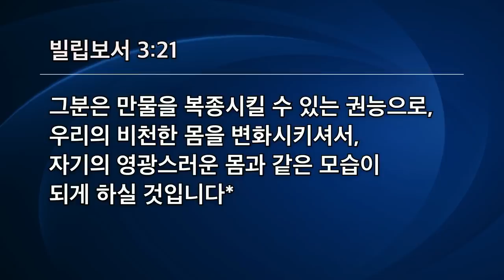[선한목자교회] 금요성령집회 2022년 04월 29일 | 하나님 나라 백성으로 살라 - 유기성 목사 [빌립보서 3:20-21]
하나님 나라 백성으로 살라 - 유기성 목사 [빌립보서 3:20-21]